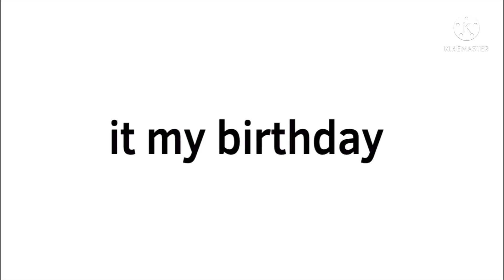My birthday video I gess